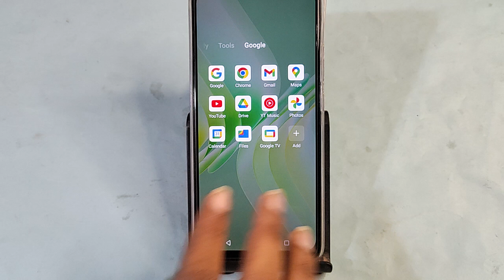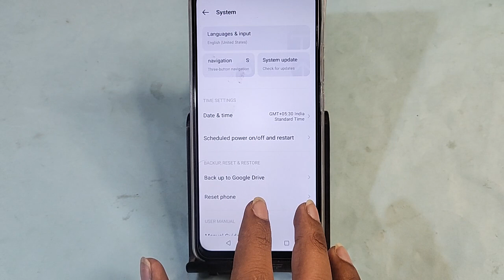Tecno camon 20 me internet nahi chal raha hai, how to solve internet problem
tecno mobile me net nahi chal raha hai,how to solved internet problem in realme mobile,tecno pova 3 network issue problem fix kare,tecno spark 8 pro network issue problem to fix,tecno pova 3 network problem fix kare,tecno spark 8 pro network problem to fix